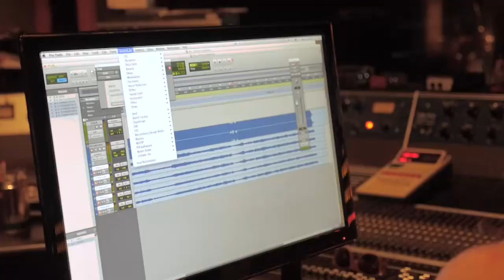Arrows To Fire band presentation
Arrows To Fire